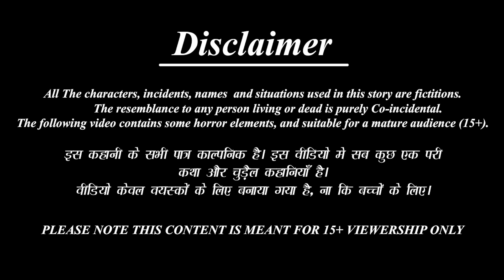लक्ष्मी माता को तोला तराजू में | Laxmi Mata | Hindi Kahani | Moral Stories | Bhakti Stories